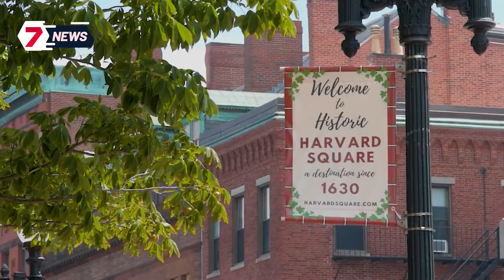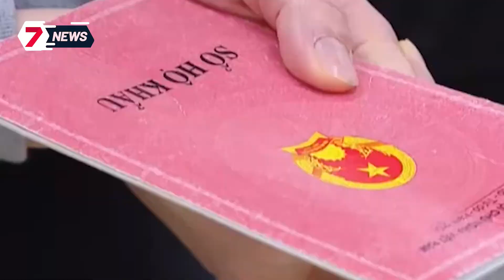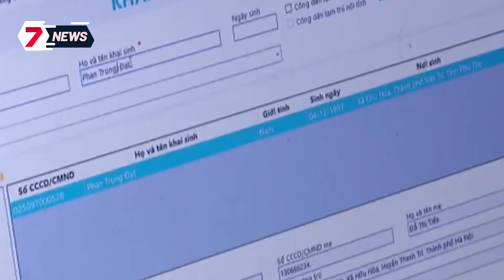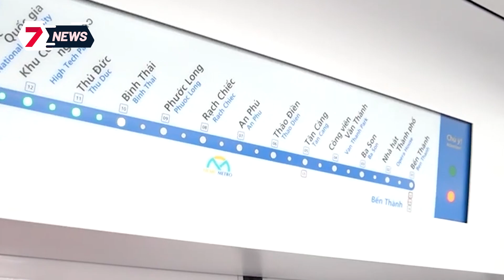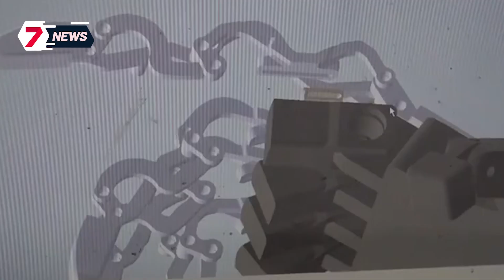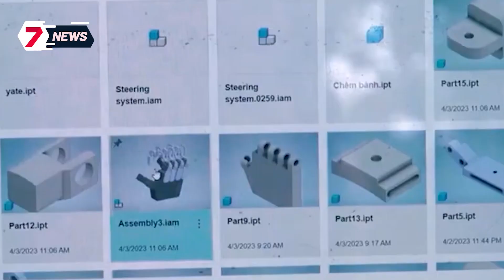Người đàn ông U50 bị CẮT hai tinh hoàn CỦA QUÝ lột da ,CHẾT trong nhà tắm